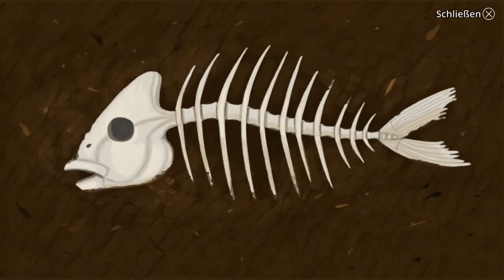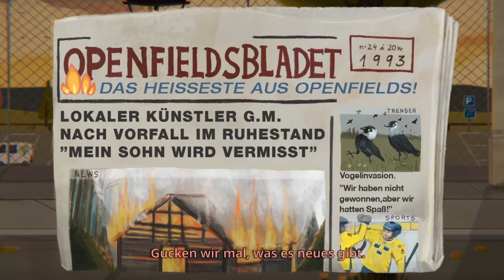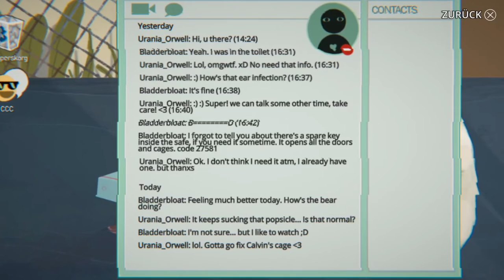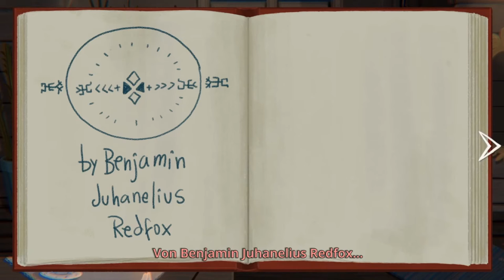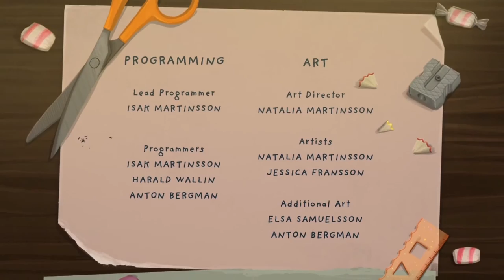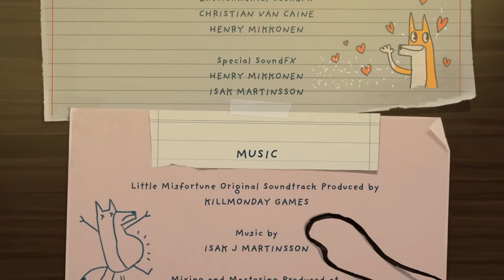LITTLE MISFORTUNE #14 [ENDE] ✨ Kompletter Zweiter Run, andere Entscheidungen - "Morgo Run"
Little Misfortune Part 14 Kompletter Zweiter Run, andere Entscheidungen - "Morgo Run"

Die kleine Misfortune, eine fantasievolle 8-Jährige, ist auf der Suche nach dem Preis des Ewigen Glücks, welches sie ihrer Mutter schenken möchte. Geführt von ihrem neuen Freund, Herr Stimme, bricht sie auf in die Wälder, Höhlen und Landschaften, wo Mysterien gelüftet werden und sich ein wenig Pech entfaltet. Doch jedes Pech lässt sich mit genügend Glitzerstaub besser machen und alle Sorge wirkt wie weggeblasen. Auf ihrer Reise begegnet das kleine Mädchen einigen Gestalten, wie Benjamin, der Fuchs oder ihrem japanischen Freund Hiro.